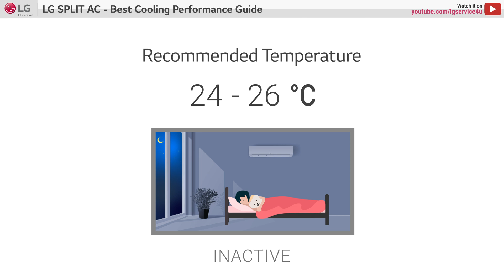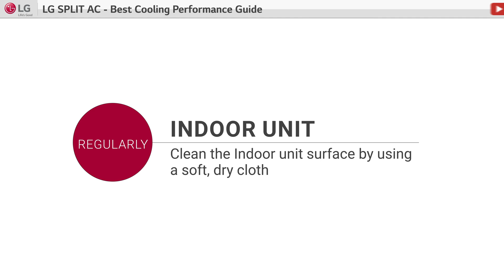Maximizing Cool: Your Ultimate LG Split AC Cooling Guide!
In this comprehensive guide, we reveal the secrets to achieving the best cooling performance from your LG Split AC. From optimal settings to maintenance tips, we cover everything you need to know to keep your space comfortably cool. Say goodbye to sweltering heat and hello to refreshing air—watch now and unlock the full potential of your LG Split AC!

Check out this video if for Best Cooling Performance Guide

Refer our channel below playlist to know more about different LG Air Conditioner Features and Troubleshooting Guide: